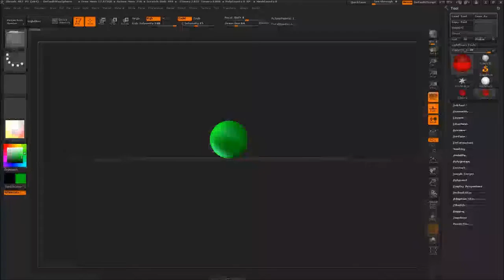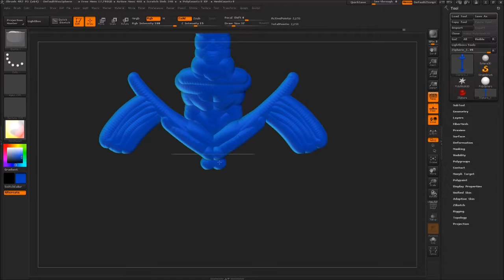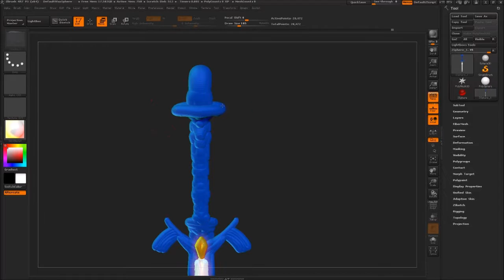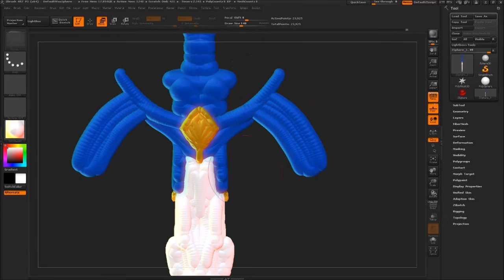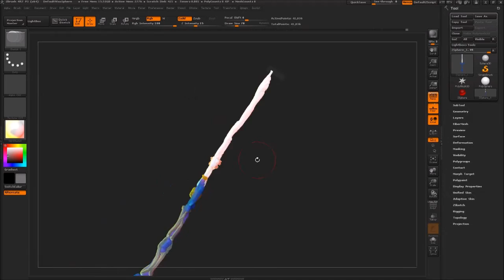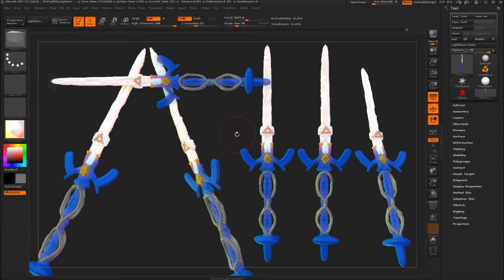Zbrush4R7 Zsketch Greatest Sword Ever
I am reminded of my older video games and I came across the greatest sword in any video game.  Tell me if you have seen this sword?  I am brushing up on my Zsketching skills...